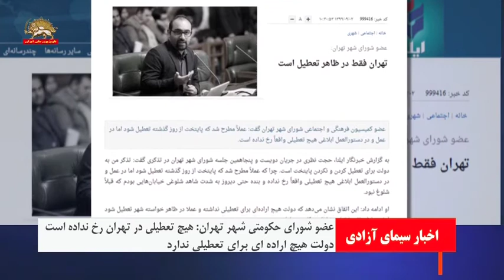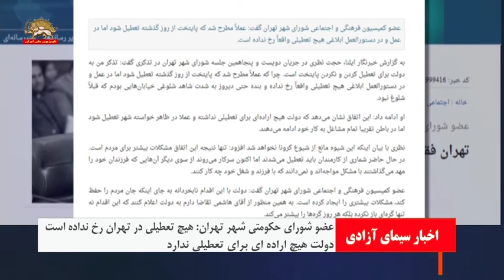عضو شورای حکومتی شهر تهران تهران در ظاهر تعطیل است، دولت هیچ اراده ای برای تعطیلی ندارد